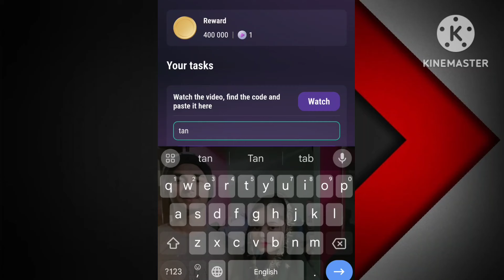They Changed our lives Steve Jobs & Bill Gates ! Tapswap Code ! They Changed Our Lives Tapswap Code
They Changed our lives | Steve Jobs & Bill Gates ! Tapswap Code ! They Changed Our Lives Tapswap

Your Queries ;
 Code
TapSwap
Today TapSwap Video Code
TapSwap airdrope
TapSwap withdrawal
TapSwap mining airdrop
TapSwap
TapSwap airdrope
TapSwap withdrawal
TapSwap
TapSwap airdrop
TapSwap withdrawal
TapSwap Video Task
TapSwap crypto
TapSwap Trend
tapswap code
tapswap
tapswap code
tapswap
tapswap code
crypto
tapswap withdrawal
crypto news
tapswap mining
tapswap update
tapswap code
tapswap education

coming soon.